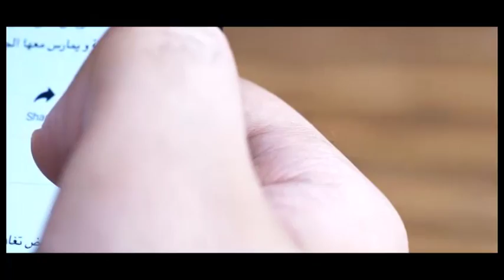الفريسة رجل خمسيني I الضحية طفلة السبع سنوات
سيمونا شابة تعرضت للتحرش والإغتصاب بعمر السبع سنوات من قبل صديق والدها. للمزيد من التفاصيل شاهدوا هذا الفيديو